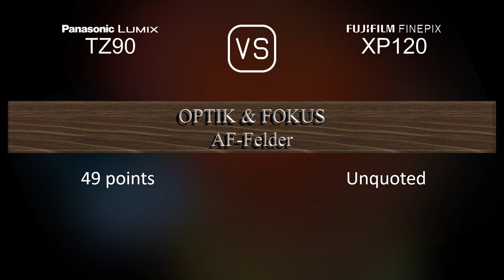Panasonic Lumix TZ90 vs. Fujifilm FINEPIX XP120: Ein Vergleich der technischen Daten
Dieses Video gibt einen Überblick über die Panasonic Lumix TZ90 und die Fujifilm FINEPIX XP120 in einem parallelen Technikdatenvergleich (comparison of specifications). Vielen Dank fürs Zuschauen.

00:25 EINFÜHRUNG
00:33 KAMERAGEHÄUSE
00:40 BILDSENSOR
01:01 BILD
01:16 OPTIK & FOKUS
01:55 BILDSCHIRM
02:13 SUCHER
02:27 FOTOGRAFISCHE FUNKTIONEN
03:20 VIDEOGRAFISCHE FUNKTIONEN
03:35 SPEICHERUNG
03:38 KONNEKTIVITÄT
04:03 ALLGEMEINE ANGABEN
04:21 SONSTIGE FUNKTIONEN